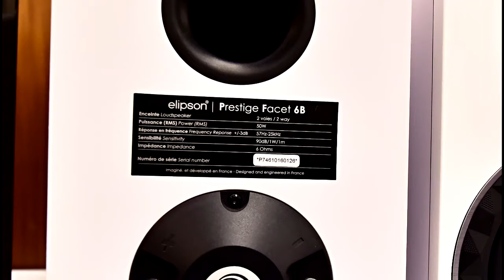Bookshelfs - Elipson Prestige Facet 6B 8B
As francesas Facet 6B e 8B foram para testes de audição na revista Audio Video Magazine.

Pontos positivos: Gabinetes robustos e bem travado. Ótimo nível de acabamento. Sonoridade neutra e limpa!

Pontos negativos: Longos períodos de amaciamento. Borne estreito. Polarização invertida.